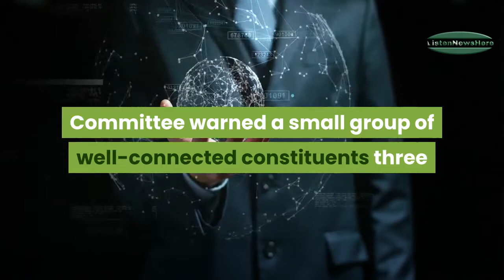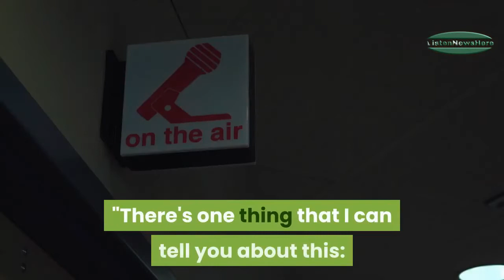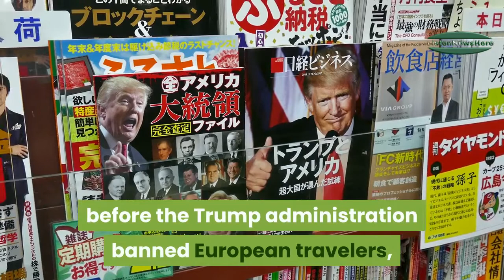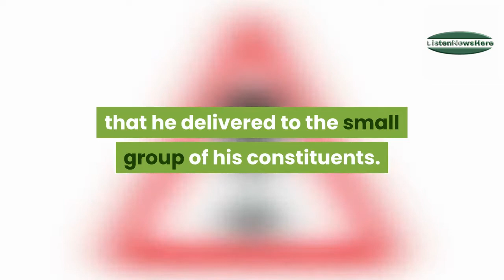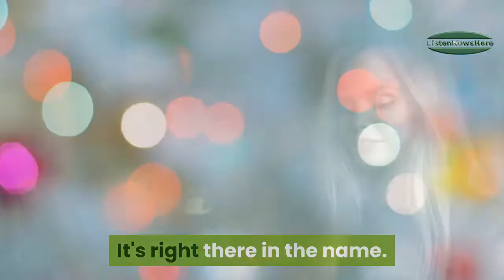Intelligence Chairman Raised Virus Alarms Weeks Ago, Secret Recording Shows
The chairman of the Senate Intelligence Committee warned a small group of well-connected constituents three weeks ago to prepare for dire economic and societal effects of the coronavirus, according to a secret recording obtained by NPR.

The remarks from U.S. Sen. Richard Burr were more stark than any he had delivered in more public forums.

Trump Now Claims He Always Knew the Coronavirus Would Be a Pandemic

WASHINGTON — For weeks, President Trump has minimized the coronavirus, mocked concern about it and treated the risk from it cavalierly. On Tuesday he took to the White House lectern and made a remarkable assertion: He knew it was a pandemic all along.

Coronavirus pandemic changes life as we know it

All 50 states in the US now have confirmed cases.
The European Union has closed its borders for 30 days.
Millions across the world have been put under lockdown.
Governments are pumping huge sums of stimulus funds into their economies to keep industries from collapsing.

Italian doctors don't know if the coronavirus lockdown is working. But there's no plan B

Italy is entering its fourth week of the worst national crisis since World War II with no end in sight.

More than 60 million people are living under an increasingly unbearable lockdown that is growing tighter by the day. The stores that remain open are shuttering earlier and police are patrolling in ever-greater numbers, chasing families out for walks back into their homes and ensuring no one is outside without a valid reason.

Here’s where things stand on the White House’s push for a $1 trillion stimulus package

The White House and Congress are scrambling to hash out the details of a massive stimulus package to help a U.S. economy increasingly damaged by the coronavirus pandemic.
There had been hope on Capitol Hill that Congress could pass a deal this week, as President Donald Trump seeks a measure with over $1 trillion in spending.
Yet the Senate has yet to pass a second relief bill already passed by the House, which has created uncertainty about stimulus.

Coronavirus: U.S. Navy Hospital Ships To Deploy To New York, West Coast

A pair of U.S. Navy hospital ships will be deployed to New York and on the West Coast, where medical workers are anxiously expecting a major influx of patients as the coronavirus spreads.

President Trump announced the plans for deployment during a news conference Wednesday, and New York Gov. Andrew Cuomo confirmed that he expects one of those ships — the USNS Comfort — to take up a position in New York Harbor, adjacent to New York City.